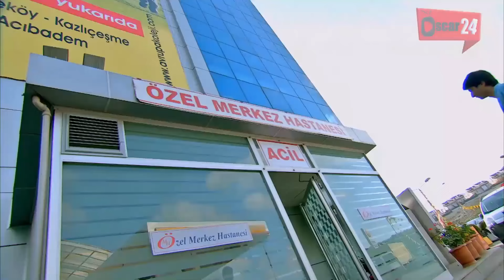خايفة من سارة تسرق منها زوجها وعم تحاول بأي طريقة تخليها بعيدة عنه 😯 قسمة حب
المسلسل التركي ـ قسمة حب ـ الموسم الثاني  ـ اجتماعي عاطفي
تتناول الحلقات قصة ( سليم )  الأستاذ المثالي والإنسان الرائع الذي يقرر أن يعود إلى وطنه بعد رحلة طويلة من العناء وبفضل أخلاقه العالية يشعر الأستاذ  ( سليم ) أنه ملزم على إسداء معروف  لتلميذه المفضل ( علي )  وأمه ( سارة ) و ذلك  لأنه لم يكن من المسموح للأم وابنها بعبور نقطة الحدود دون وجود عقد زواج لدى الأم وهنا يأتي دور الأستاذ ليساعد هذه اشلعائلة ويتزوج من الأم ريثما يصلوا إلى تركيا، وكانت عائلة الأستاذ  ( سليم )  تنتظره بفارغ الصبر وخصوصاً  ( أًسيل )  التي كانت تتوق وتحلم لسنوات بالزواج منه، ولكن مصيرها الذي لا مفر منه كان بعيد كل البعد عن توقعاتها ولا شيء يبدو كما كانت تعتقد.
قسمة حب: يجسد قصة امرأة عالقة بين الحب وبين ابنها والذي التقت به بعد غياب سنوات، وقصة أستاذ عالق بشين مثالياته وبين امرأتين تحبانه كثيراً، وقصة امرأة شابة تنتظر أن تتزوج وهي عازمة عشلى تحقيق المستحيل في سبيل الرجل الذي تحبه.